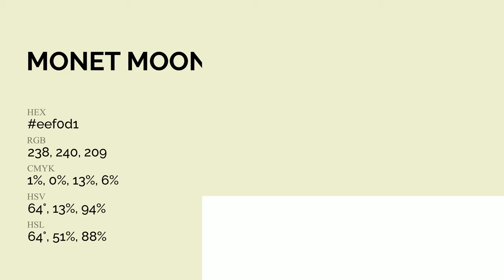Monet Moonrise color eef0d1 hex Cool Green color eef0d1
What color is Monet Moonrise ? eef0d1 hex, Cool Green color eef0d1

Hex eef0d1 Color Code is also known as Monet Moonrise color

Hex eef0d1 Color code in RGB color code model is created after adding 93.33% red color, 94.12% green color and 81.96% blue color.
Hex eef0d1 Color code in CMYK color (process color) code model is generated after subtraction of 01% cyan, 0% magenta, 13% yellow, 06% black.